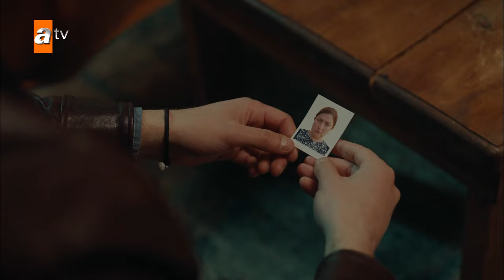Ateş Kuşları 50. Bölüm | Kısa Bölümler